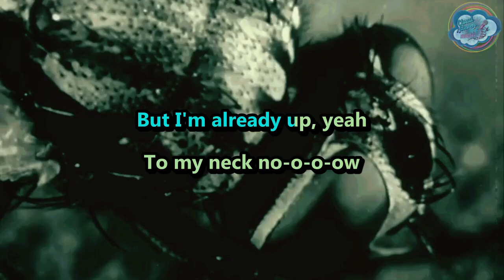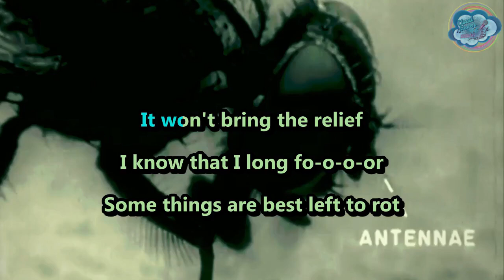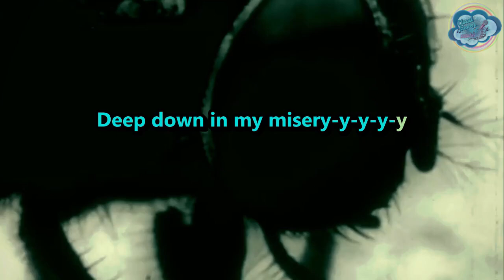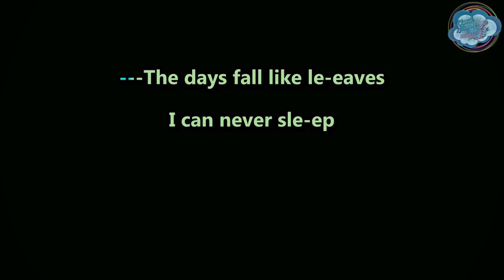The Beths - Best Left - karaoke - instrumental